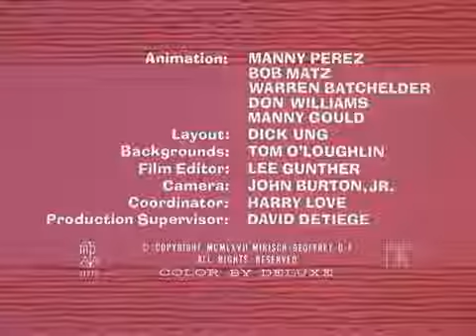ᴴᴰ The Pink Panther in "Pink Outs" Episode 34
A series of twelve mini-cartoons.

Own The Pink Panther Show:
Season 1 -  (iTunes);  (Amazon)
Season 2 -  (Amazon)
Season 3 -  (Amazon)
Season 4 -  (Amazon)